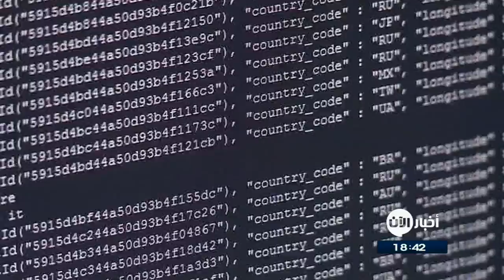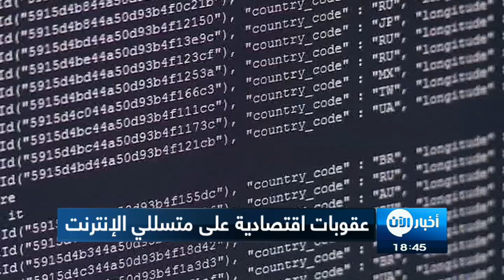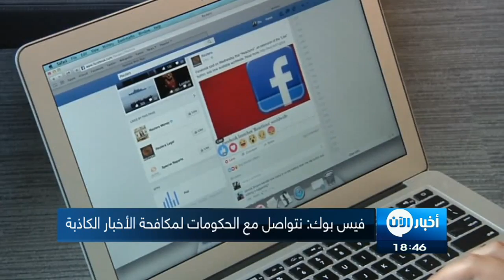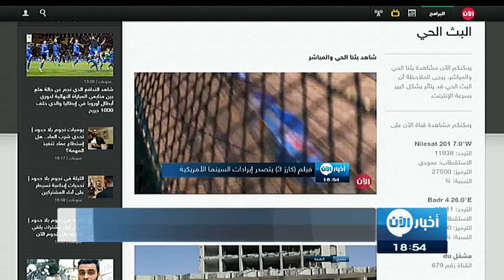ستديو الآن | التحالف الدولي يؤكد قتل مفتي داعش في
شاهد آيضا:
قيادي بعثي يفضح تاريخ آل الأسد!؟
أكد التحالف الدولي ضد داعش قتل كبير مفتي التنظيم تركي البنعلي خلال ضربة جوية نفذت أواخر شهر مايو آيار الماضي في مدينة الميادين بريف دير الزور في سوريا.

وذكرت الصفحة الرسمية للقيادة المركزية الأمريكية على تويتر إنه كان لتركي البنعلي، المقرب من زعيم داعش البغدادي دور مركزي في تجنيد المقاتلين الإرهابيين الأجانب والتحريض على الهجمات الإرهابية بجميع أنحاء العالم.

ويعتبر البنعلي (32 عاماً) كبير شرعيي التنظيم، ويحمل أكثر من كنية منها "أبو همام الأثري"، و "أبو سفيان السليم"، و "أبو حذيفة البحريني"، وقد ذاع صيته بعد مبايعته التنظيم في 2014، وتولّيه منصب الشرعي العام به.

وفي قت سابق اكدت ايضا حسابات مقرّبة من تنظيم داعش، مقتل البنعلي في غارة للتحالف الدولي، من دون أن تحدّد مكان قتله، لكن حسابات بعض مؤيّدي التنظيم على مواقع التواصل الاجتماعي قالت إنه قتل في مدينة الرقة، وقالت أخرى إنه قتل في دير_الزور.

تقديم: ميسون بركة june17